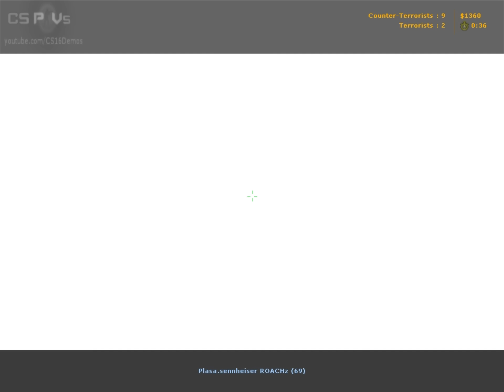Realf1re vs. Copyright @NetworkingDay LAN 2005